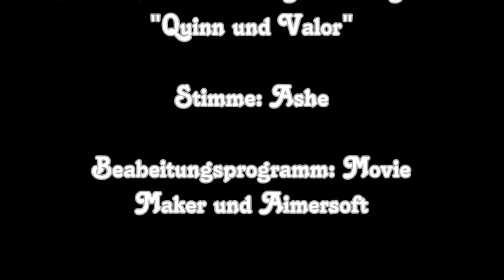Dark Protectors Nation - Clubteffen I Wir sind ein Volk #8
Auch Sardinenschwarm genannt... xD

Ich hoffe euch gefällt das Video c: